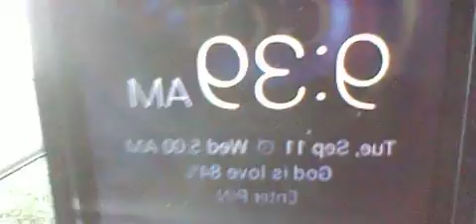FFCHS-- left family dollar to college